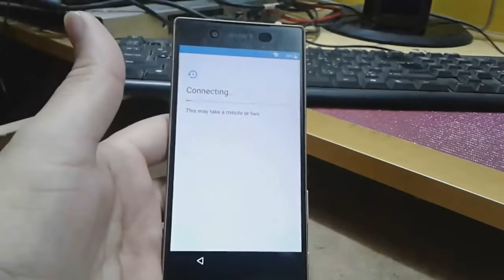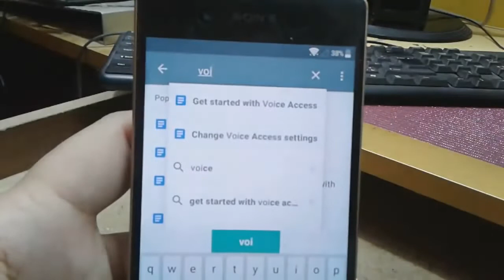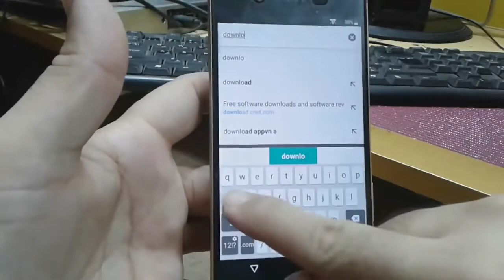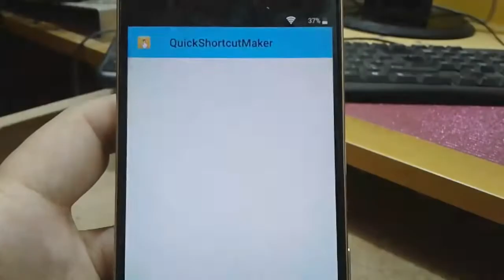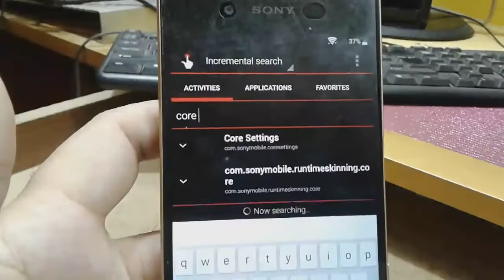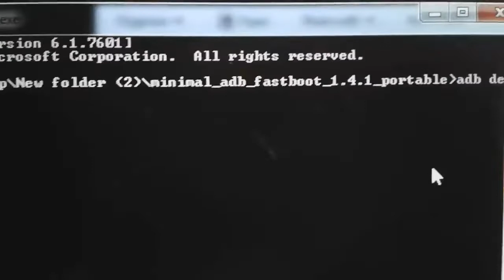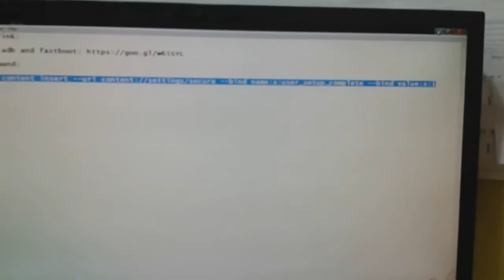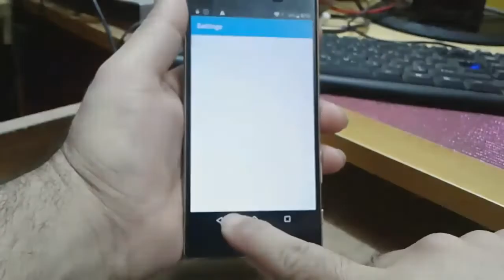Bypass akun google sony xperia Z5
Cara bypass akun google hp sony xperia z5
buat anda yang lupa akun google beginilah cara memperbaikinya silahkan anda tonton videonya,

Kode ketik :
adb shell content insert --uri content://settings/secure --bind name:s:user_setup_complete --bind value:s:1

VIDEO LAINNYA TENTANG BYPASS :
Cara Bypass Akun Google Samsung Galaxy J7 Prime (Tanpa PC)